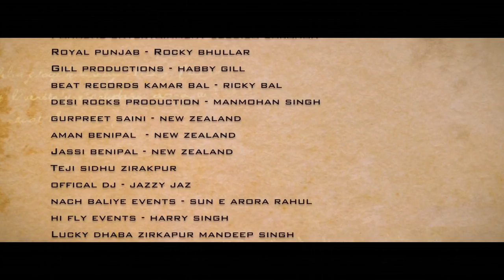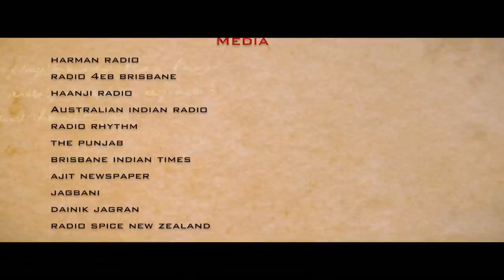New Punjabi Songs 2015 | Saunh Lagge | Preet Siyaan | Manpal Singh | Latest Punjabi Songs 2015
Punjabi Onair & Gagan Josan Proudly Presents

Title - Saunh Lagge

Assist Director - Rupender Grewal

A Video By Walking Tree Production

Producer - Sunny Khera & Pranav Dodeja

Publicity Designs - Pankaj Sharma
Online Promotion - Gurinder Rajpaul

Online Promotion And Digital Partner - Raven MediaWorks.